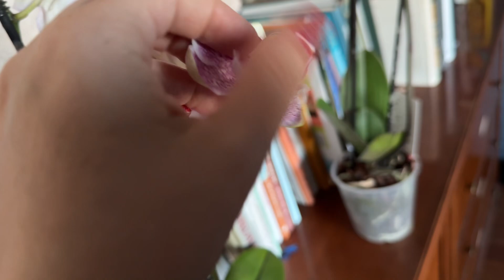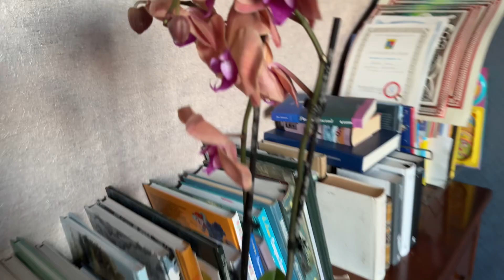Новинки в коллекции орхидей от Орхомир , Санкт - Петербург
🛒 ТЕЛЕГРАММ КАНАЛ 🛒

🧘🏻‍♀️ ДЗЕН 🧘🏻‍♀️

📺 РУТУБ 📺